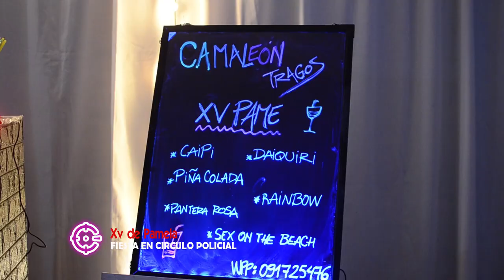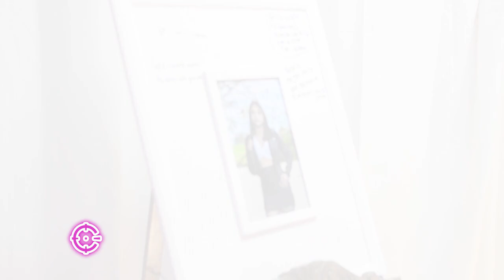15 Años de Pamela - Circulo Policial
Nota emitida por ele programa Cómplices - Canal 8 - Artigas